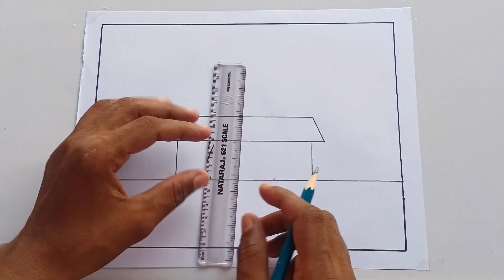House Scenery Drawing 🏠 Ghar ka Chitra🏠 Easy to drawing and Painting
Village Scenery Drawing for @everyone || Pencil Drawing with Bangla Voice Tutorial

your queries -
Easy to drawing and Painting
দৃশ্য আঁকা
Techniques for drawing Scenery
Pencil Drawing
drawing
chitra
house drawing
sofia ka
school drawing
prakrutik drishya
scenery drawing
gramin drishya
ছবি আঁকা
disha
chobi aka
nature drawing
art
prakritik drishya
gramer drisso
pencil drawing
rongdhonu art and drawing scenery drawing pencil
house scenery drawing for beginners